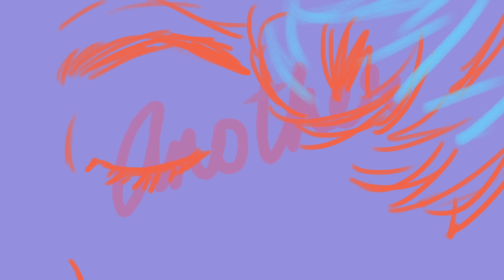Francis Karel - Another (Official Music Video)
Following the success of this song on tiktok, here is "ANOTHER"

Lyrics:
Hundred billion stars in the galaxy
Passing like the cars on a busy street
How in the world did we ever meet
It doesn’t make sense to me

I guess everybody’s got someone
And you’re the one for me
Yeah you fit me like a locket
I would never find the key
If you ever leave
There will never be

Another
There will never ever be another
I will never ever need another hand
to hold when it gets cold we’ve got each other

Used to think that love was just make belief
Something made for movies & tv screens
And I always thought it was empty
But you make sense to me

Another
There will never ever be

‘Nother one like you
You’re the one I choose
If I lose you
There will ever be another